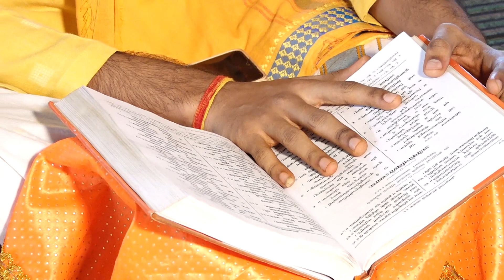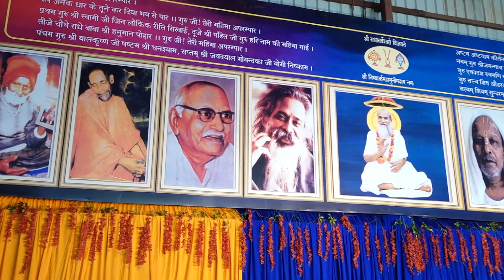108 कुटिया में हो रहे भागवत मूल पाठ के विप्रजन -Swami Karun Dass Ji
108 कुटिया में हो रहे भागवत मूल पाठ के विप्रजन -Swami Karun Dass Ji

नाम-जप से संबंधित सभी संतो के विचार और महिमा जानने के लिए Whatsapp Group से जुड़े
महिला ग्रुप से जुड़े - 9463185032 (Shyam Priya Ji)
पुरुष साधक ग्रुप से जुड़ें - 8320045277 (Madhvi Sharan Ji)

Address:
Bhakti Dham Colony, Daan Ghati Anyour, Govardhan Parikrama Marg, Govardhan, Uttar Pradesh 281502